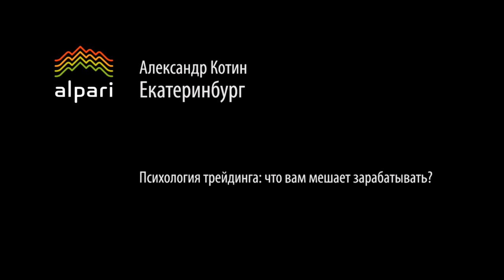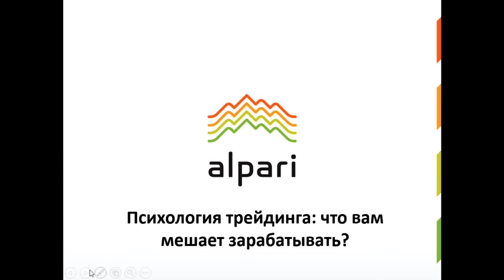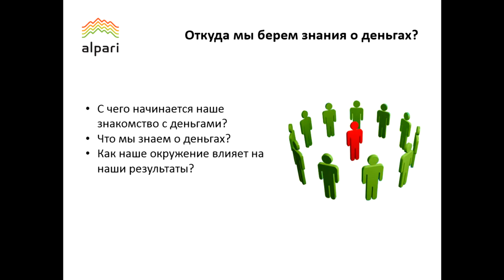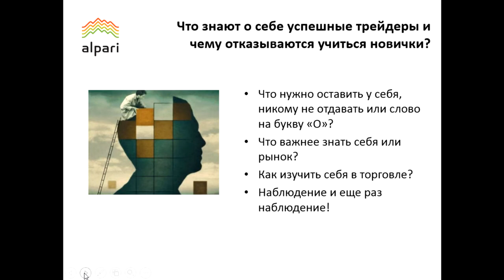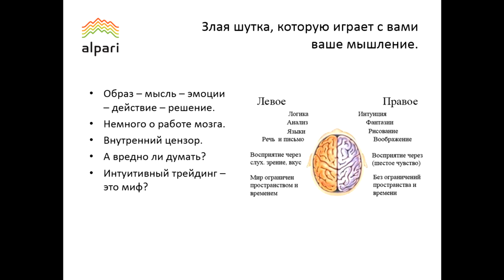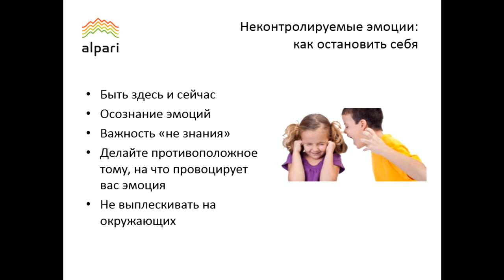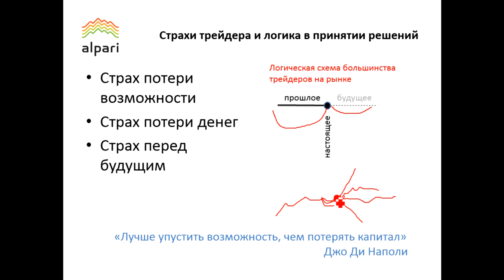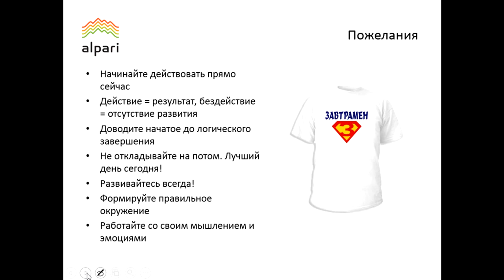Психология трейдинга: что вам мешает зарабатывать?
Вебинар проводил: Преподаватель официального партнера компаний Альпари в Екатеринбурге, Александр Котин.